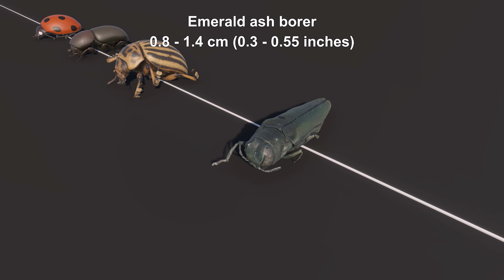Beettle Size Comparison | Size Comparison of Various Beetle Species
"Explore the fascinating world of beetles with our 3D models! In this video, we showcase a variety of beetle species, comparing their sizes to give you a better understanding of these incredible insects. Whether you're a bug enthusiast or just curious about the diversity of beetles, this video offers a unique visual experience. Watch and discover the amazing differences in size and appearance among these fascinating creatures."

Kevin MacLeod的Daily Beetle根据知识共享署名 4.0许可授权用户使用。